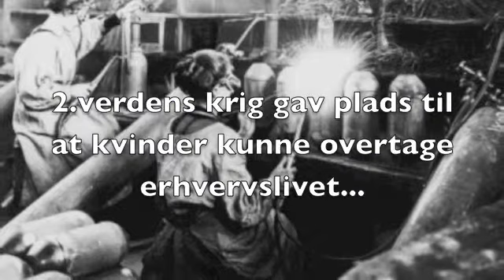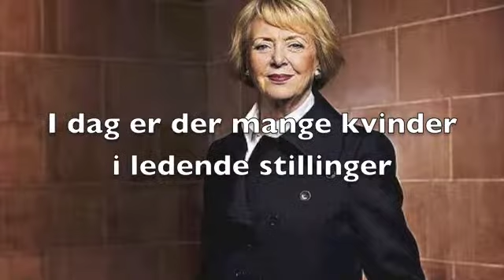konsrollernes forandring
En historie opgave om konsrollernes forandring